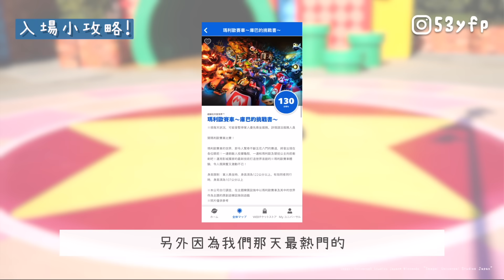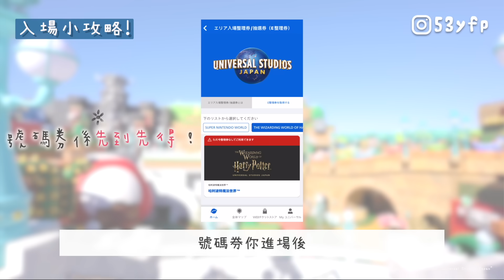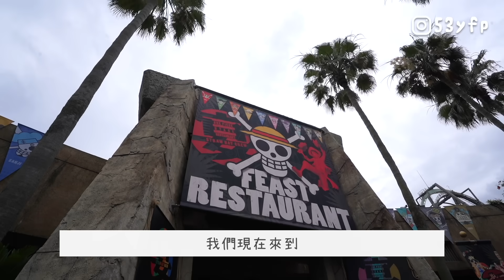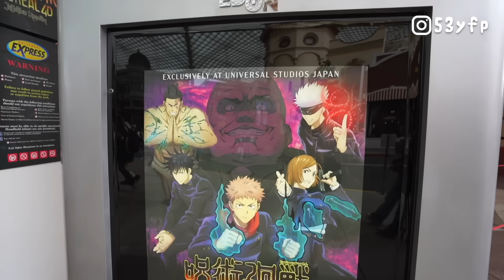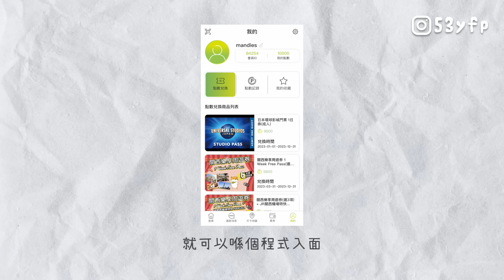【日本大阪環球影城🌍USJ】 第一次入超級任天堂世界‼️好似入咗game咁✨最新必玩項目+ 攻略❤️‍🔥大阪自由行VLOG 🇯🇵👩🏻👧🏻👶🏻| 肥蛙 mandies kwok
集合了當地美食 觀光 購物 交通 旅遊優惠情報~打卡地圖儲積分APP！

【此影片由日本大阪環球影城邀請】